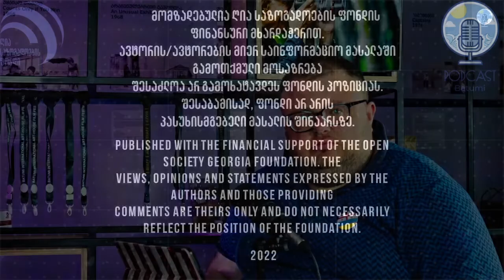ნიკოლოზ მეგრელიშვილის საავტორო პოდკასტი -„დემოკრატიის დრო“ ეპიზოდი N7 სამოქალაქო საზოგადოება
ყოველ შაბათს, 19:00 საათზე, უყურეთ ნიკოლოზ მეგრელიშვილის საავტორო პოდკასტს -„დემოკრატიის დრო" პოდკასტ ბათუმის ეთერში.
„დემოკრატიის დრო“ არის საგანმანათლებლო-სამართლებრივი პოდკასტების ციკლი, რომელიც  გადმოსცემს წამყვანისა და მოწვეული სტუმრის დიალოგს სახელმწიფოზე, სამართალზე, ადამიანის უფლებებსა და თავისუფლბებზე, მათი დაცვის თანამედროვე გამოწვევებსა და მექანიზმებზე.